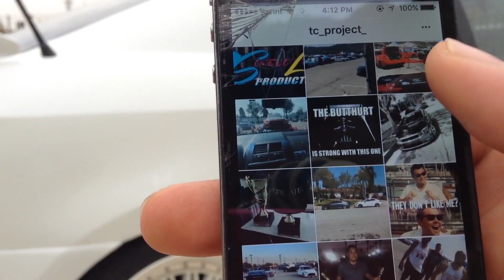DIY Widebody Fender Flares made out of Rocket Bunny Kit Pt. 9 | Hard Mounting Flares to Car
What is going on guys I hope your all having an Embraceful Day, Today I get the flares mounted to the car with cleco pins and I get it trimmed to the doors.

Watch me build my TC as I take you guys with me on this journey and share other things in my life with you.

Embrace Yourself!!! 自分を受け入れます

Chuki Beats
Damso Type Beat 2018 - 'TAKE OFF' ft. Lil Skies - Chill Trap Beat 2018 - Chill Rap Instrumental